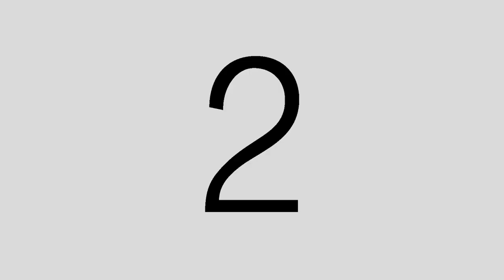[SFM] Meet the Heavy Outtakes (ft.Gary Schwartz)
Animated in Source Filmmaker, thanks to my instructors for giving me feedback as I went. Sorry for the last part, the pootis bird head is a really simple rig and it only has a few shapes with no stereo channels, so the lip sync ended up being robotic.